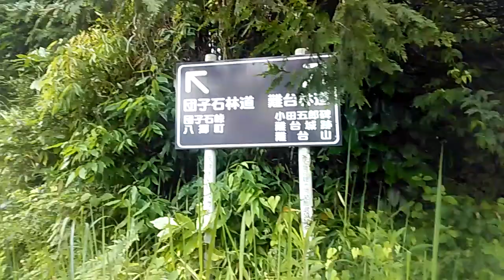心霊なの？探索なの？城跡あるの？難台山を下見☆無編集版２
６月に撮った無編集です